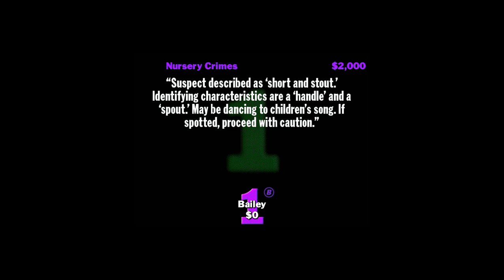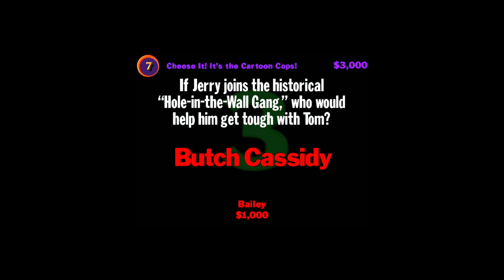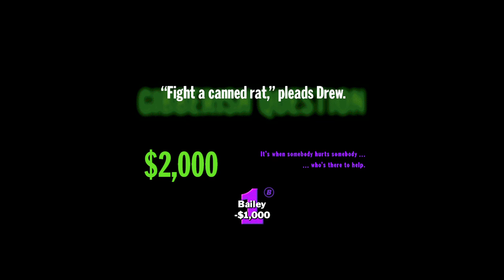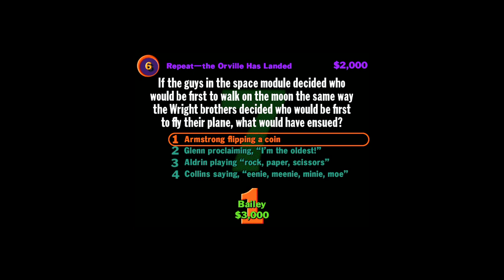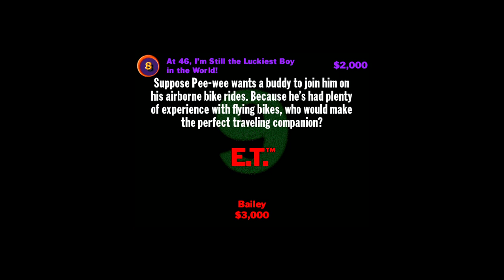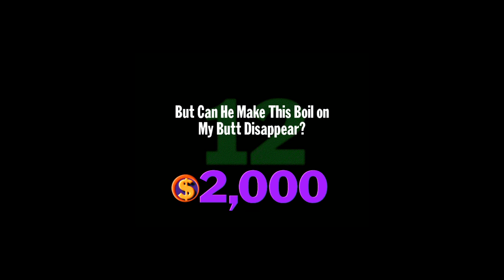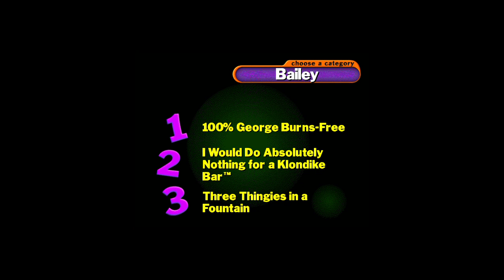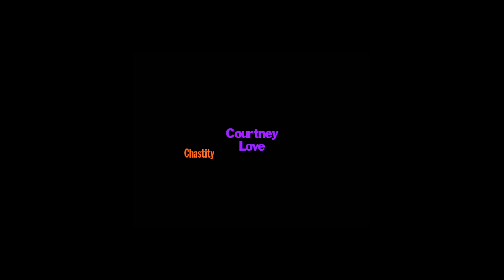YDKJ Louder! Faster! Funnier! but the band wanted to play different grooves again...